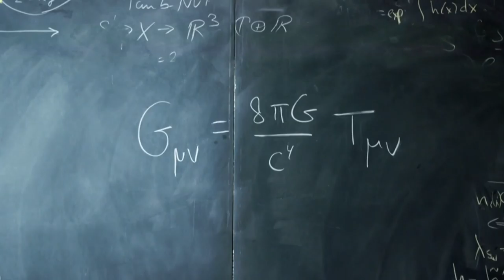Gravitational waves: A primer - BBC Newsnight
Predicted by Einstein, finally confirmed. Rebecca Morelle reports on ripples in the fabric of space and time - aka gravitational waves.